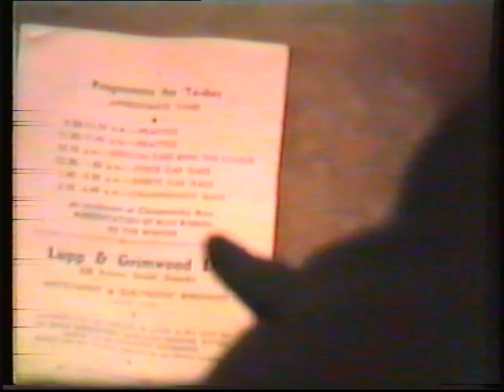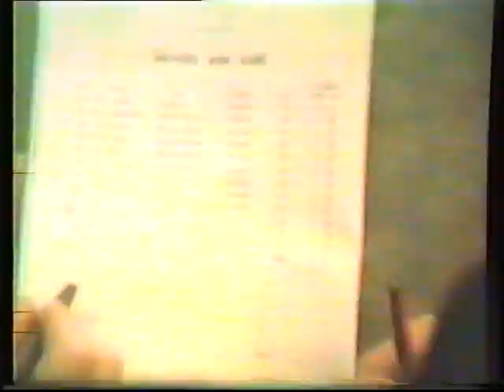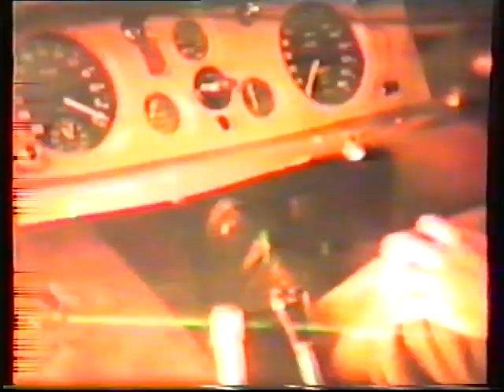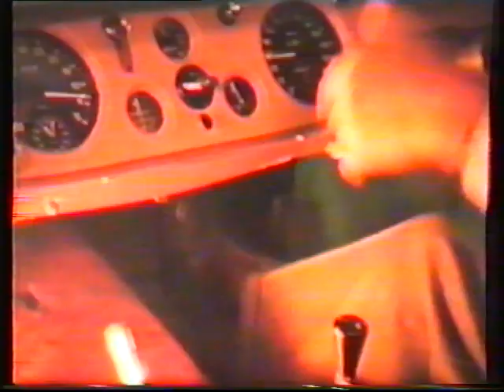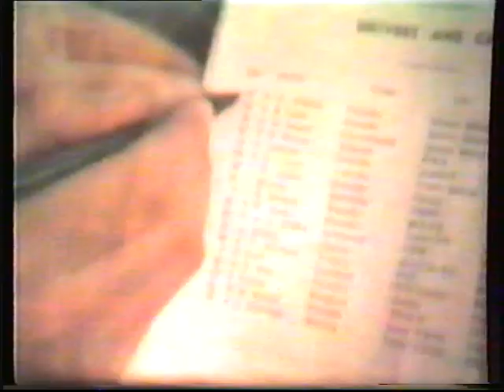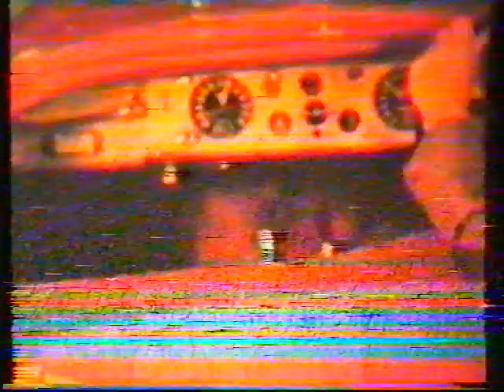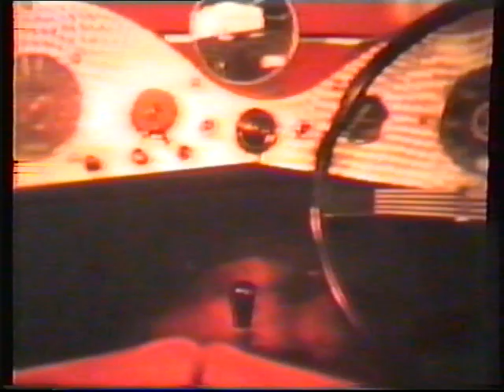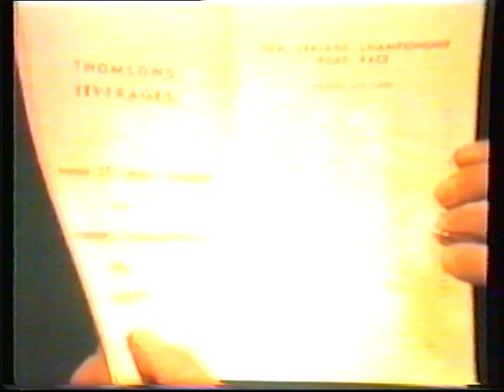Dunedin road race 1954